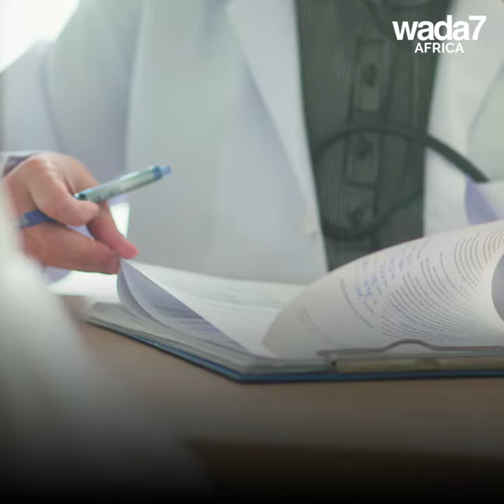The "Afronaut" is now a shooting star... 🚀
The South African man poised to be the first African in space passed away 🚀